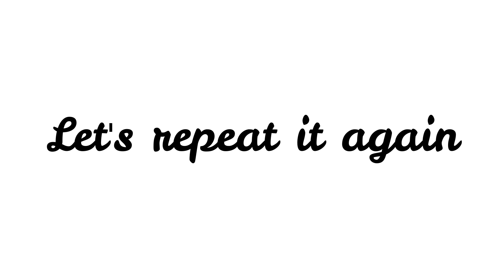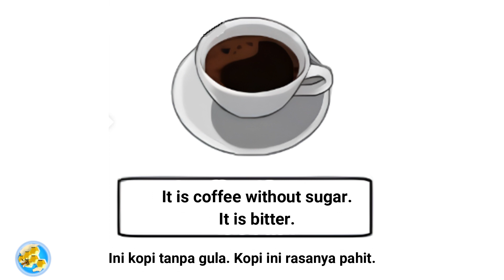Audio 2.4 Hal 68 It is rica-rica chicken (English for Nusantara 7) new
Bahan media dibuat dari buku bahasa Inggris English for Nusantara SMP/MTs kelas 7
Penerbit:
Pusat Perbukuan
Badan Standar, Kurikulum, dan Asesmen Pendidikan Kementerian Pendidikan, Kebudayaan, Riset, dan Teknologi

Penelaah:
Emi Emilia,

Penyelia/Penyelaras: Supriyatno, Lenny Puspita Ekawaty, Awaliyah Nurina Utami Umri,

Kontributor
Muhammad Fathulloh Hasan
Yuni Tampi

Ilustrator
Okky Bagus Wahyudi

Editor
Kristine Ann M. Capa
Made Ayu Utami Chandra Dewina

Desainer
Rinaldi